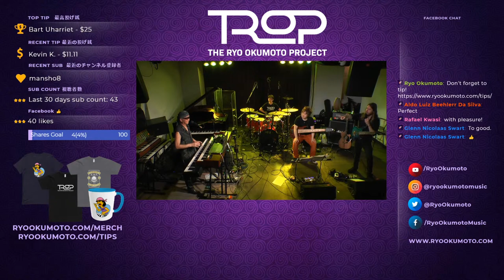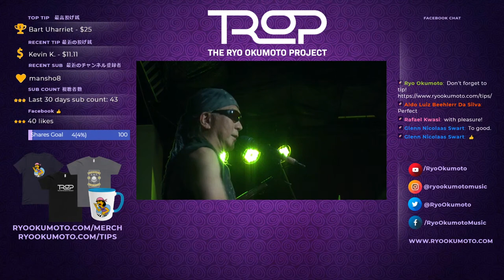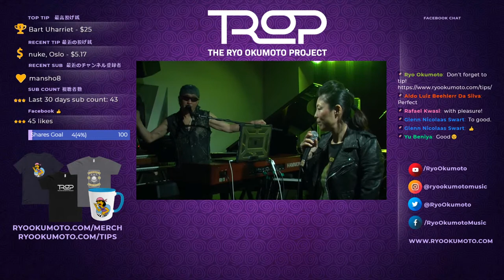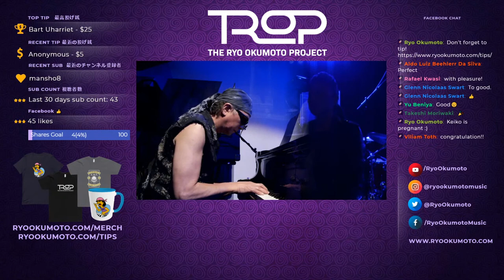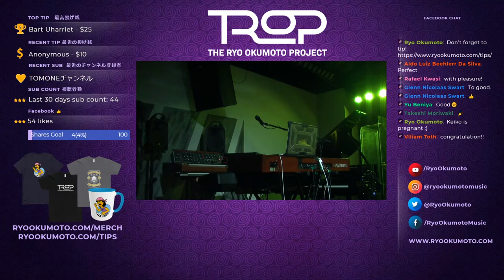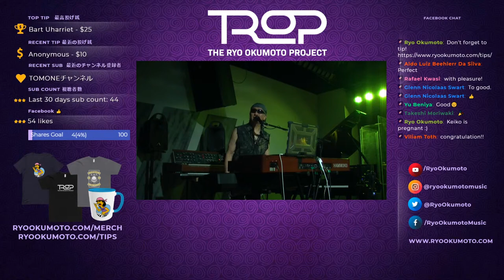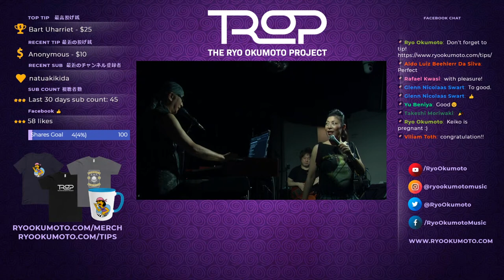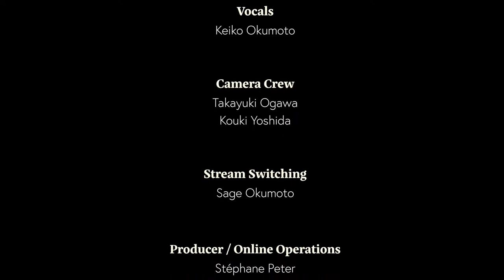TROP Live #2 @ Umeda Always, Osaka 06/26/2020 FULL CONCERT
MEMBERS:
- Keyboards: Ryo Okumoto
- Guitar: Timothy Reid
- Bass: Katsuji Morioka
- Drums: Yu Murakami
- Special guest: Keiko Okumoto (vocals)